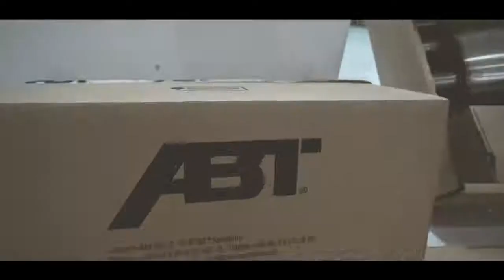تعديلات ABT | Audi Q7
تعديلات ABT لسيارة أودي Q7، المختصة لسيارات مجموعة